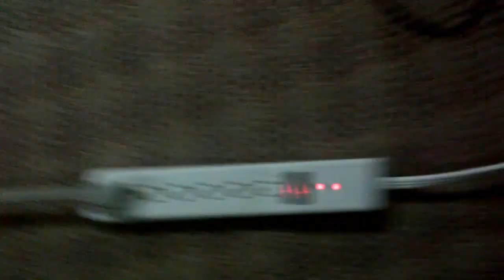Repair a Wireless Headset Adapter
Soldering wireless headset adapter USB header back on allowing it to work again.